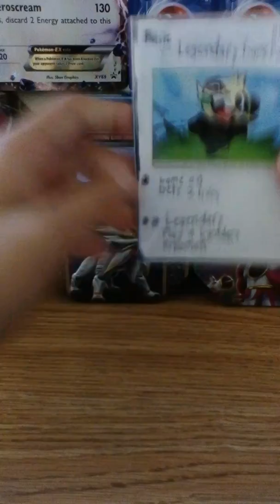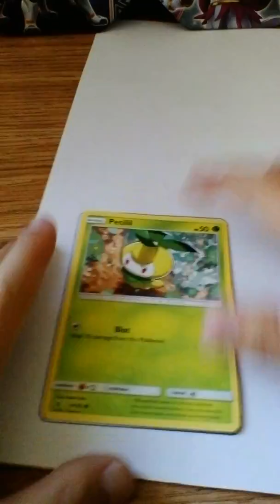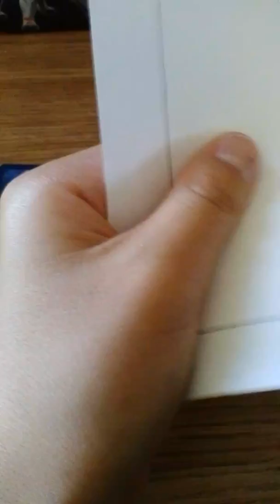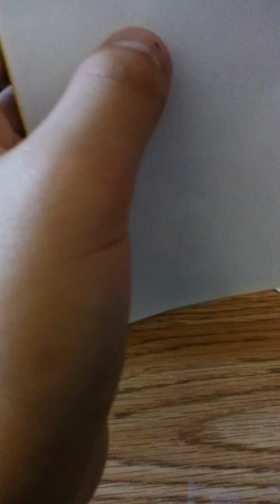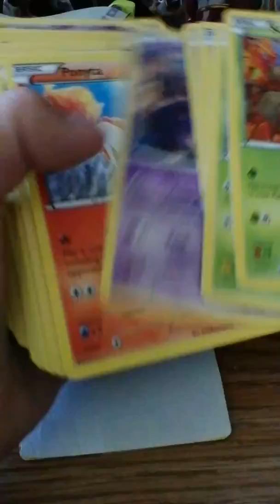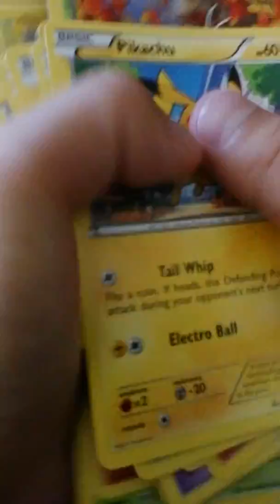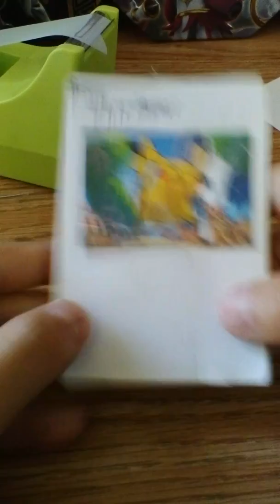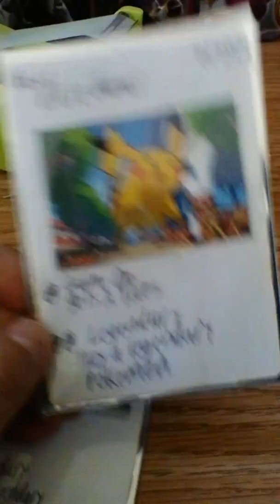How To Make A Custom Pokemon Card!